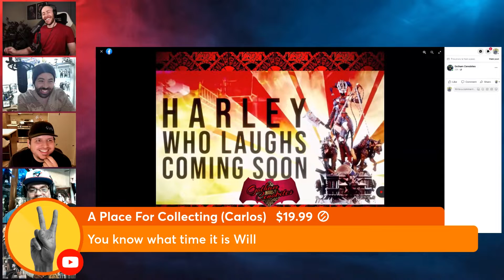WillFoxification Shows His Feet For Money